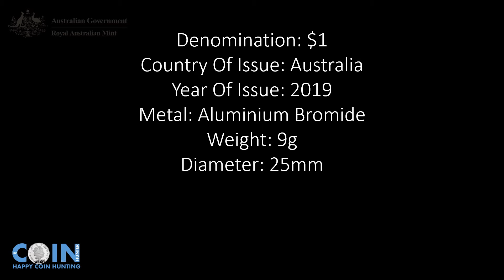Australia Great Aussie Coin Hunt Zooper Dooper $1 Coin 2019